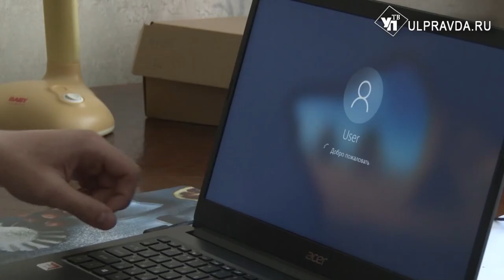Помоги учиться дома. Ульяновские меценаты делают детей счастливыми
В Ульяновской области продолжается акция «Помоги учиться дома». Еще несколько многодетных семей стали обладателями современных ноутбуков, подаренных бизнесменами.